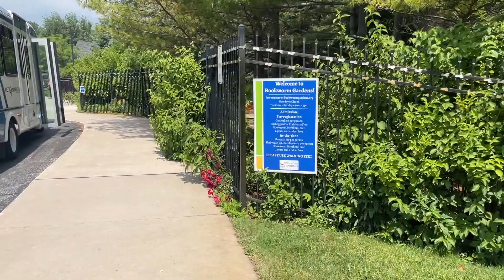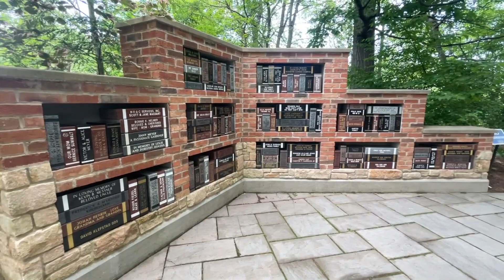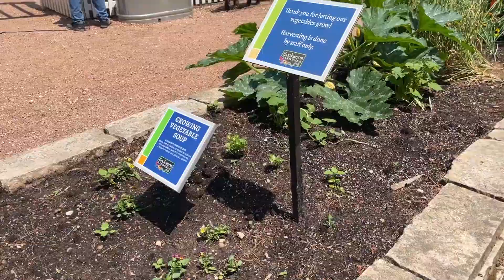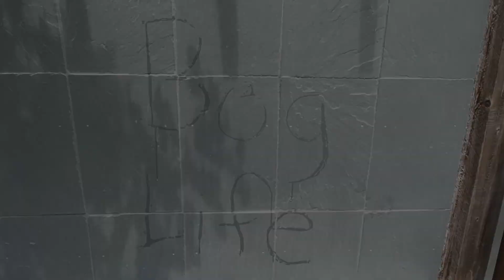Family Adventures to Bookworm Gardens // Botanical Garden // Bog Life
A family adventure took us to Bookworm Gardens in Sheboygan, Wisconsin. A botanical garden inspired by children’s stories and books! A great day trip for the boys and us!

Equipment used
Camera: I-Phone 12 Pro Max